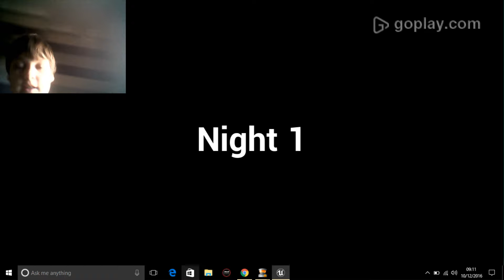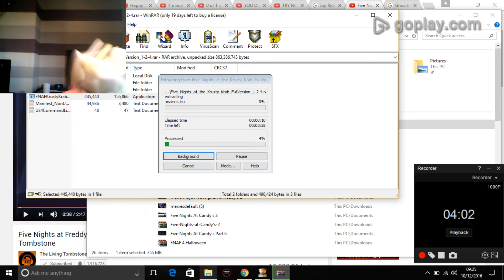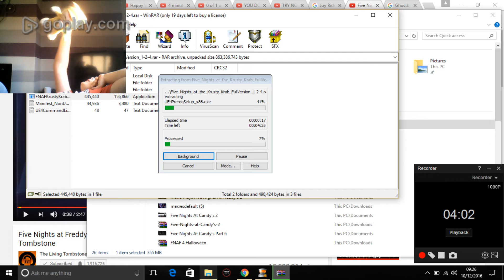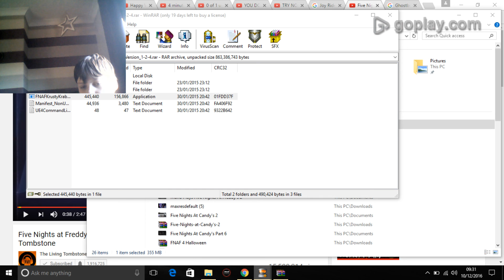Cat Mario Plays: Five Nights At The Krusty Krab - FUNNY ON THE OUTSIDE SCARY ON THE INSIDE!